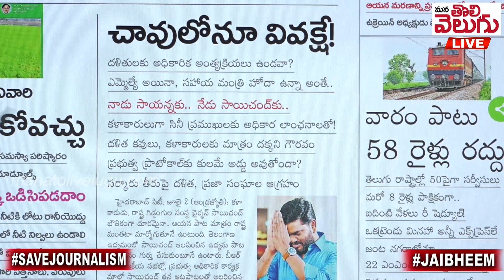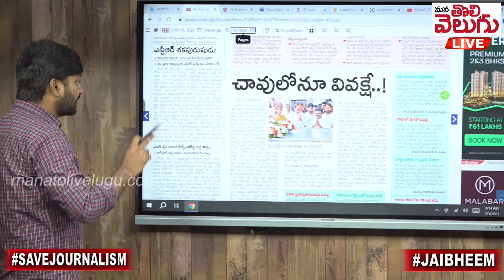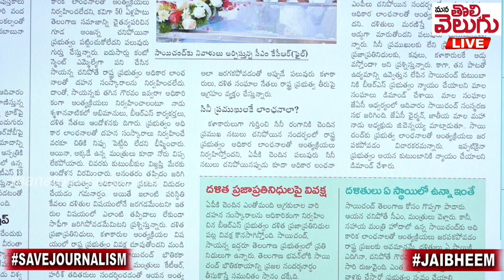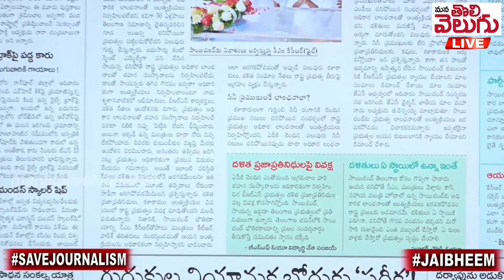నాడు సాయన్న ... నేడు సాయిచంద్ !! దళితులకే ఎందుకిలా ..? | Singer Saichand | ManaTolivelugu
Ganji Raghu
SBIN0000916
PATNY Secunderabad Branch
Phonepay/Google pay